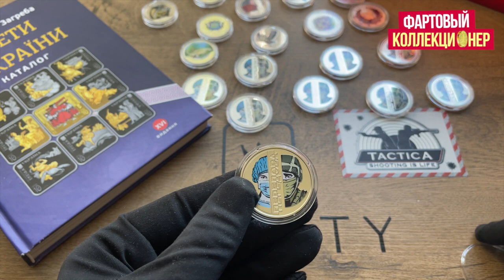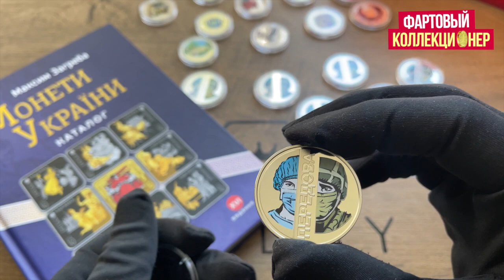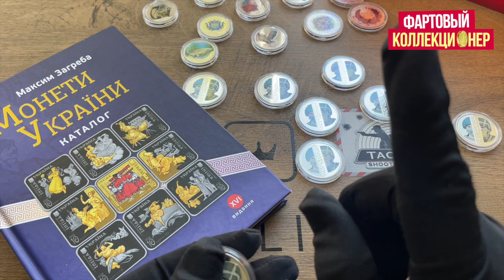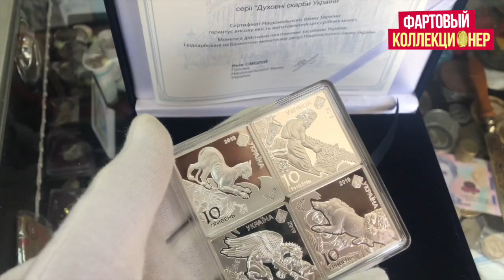Краща монета року 🇺🇦 ПОДАРУНОК ТОБІ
В Україні проходить конкурс “Краща монета року»
Та ось на днях визначені монети-переможці конкурсу за 2020 рік.
Та в цьому відео ви можете отримати монету яка перемогла, всі ці монети я купив для конкурсу, делалі дивіться далі у відео.
Українська Мережа Магазинів професійного медічного одягу